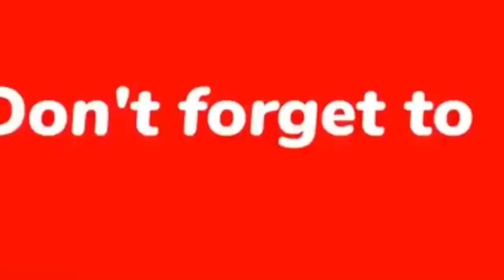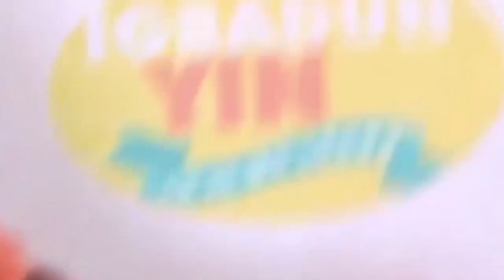MERCY AIGBE AND HER HUSBAND KAZIM ADEOTI RAIN MONEY ON K1 DE ULTIMATES TO CELEBRATE FATHIA BALOGUN